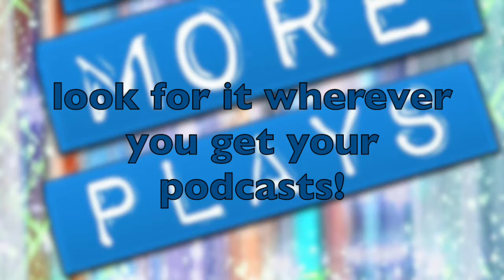Read More Plays trailer for Episode 2.7 HAND TO GOD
In this trailer for episode 2.7, guest host and puppeteer Johanna Dunphy demonstrates how an actor puts the focus on a puppet rather than themselves. Which is perfect since this week the RMP team is talking about Robert Askins' wickedly funny, multiple Tony Award Nominated play HAND TO GOD.

You can hear the full episode today on iTunes, Google Podcasts, Spotify, on our website (readmoreplays.com), or wherever you like to get your podcasts.